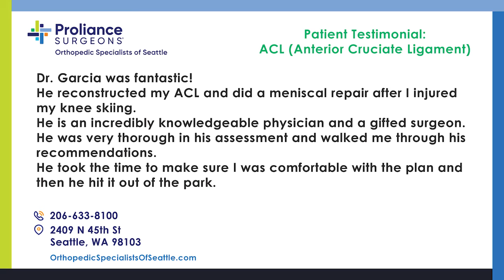Orthopedic Specialists of Seattle Patient Testimonial - ACL